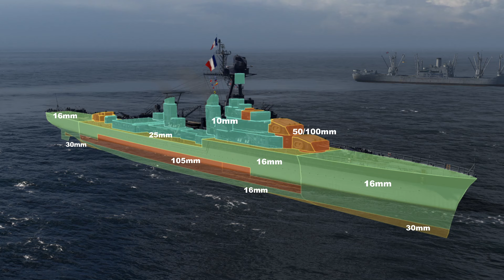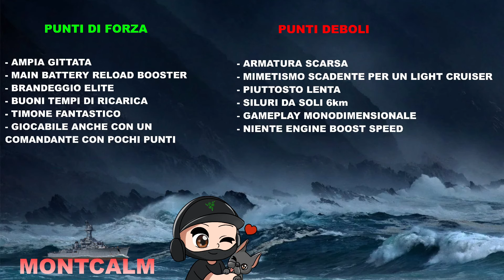MONTCALM - Molto leggero, ma con un super raggio d'azione- World of Warships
00:00 Intro
00:25 Battaglia
04:00 I soliti "fenomeni"
05:30 IFHE si o no?
10:35 La sua storia operativa
14:25 Punteggio
14:50 Skill e moduli consigliati
16:25 Armatura generale
17:02 Schema cittadella
17:50 Bilancio finale
20:38 Aiuta il canale!